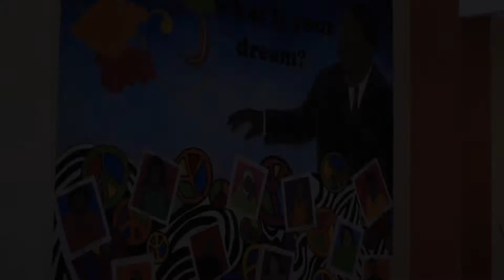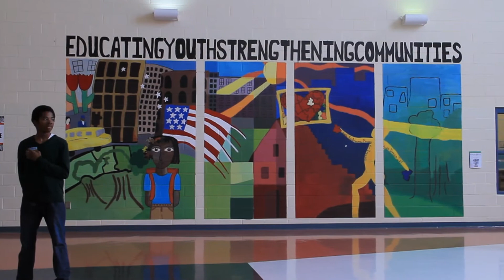Celebrating Community Collaboration in North Carolina